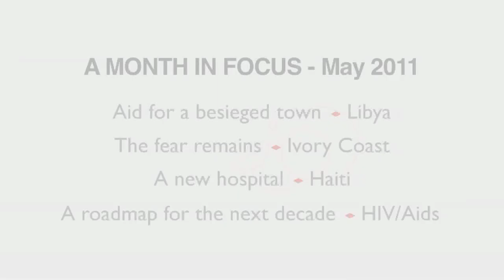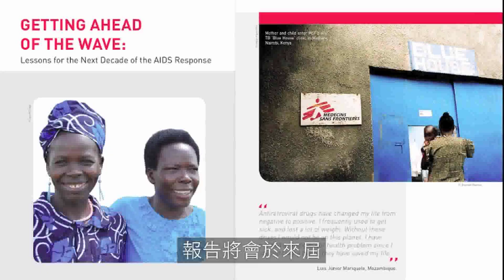人道關注（五月） A Month in Focus (May)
利比亞：為被圍困的城市提供援助
科特迪瓦： 恐慌猶在
海地：新的醫院
愛滋病：未來十年的發展藍圖

Libya : Aid for a besieged town
Ivory Coast: The fear remains
Haiti: The new hospital
HIV / AIDS: A roadmap for the next decade

更多有關無國界醫生的救援工作資訊，請瀏覽無國界醫生中文網站
For more information about MSF relief work, please visit MSF-HK